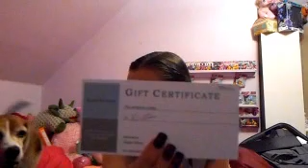What Copper Won !!!!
I entered Copper in a giveaway at our local pet store and he won.